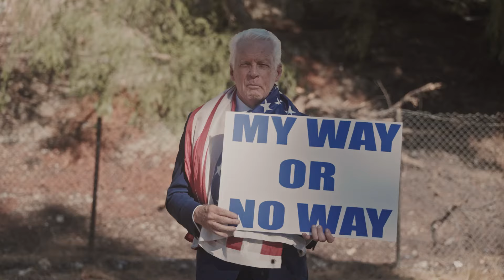D.E.X. aka Dex Elliott-NOT AGAIN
Not Again is a riveting anthem about what it really means to make America Great.
Brown Rice Entertainment